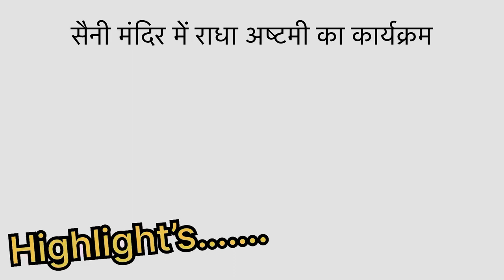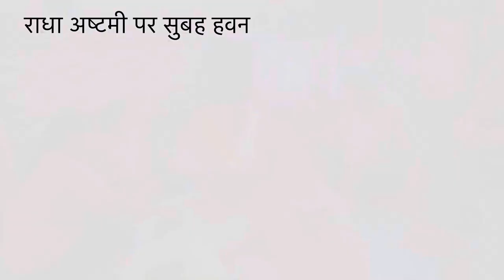Radha ashtami Special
12 ज्योतिर्लिंग के रुद्राभिषेक के दिव्य दर्शन
दर्शन करके सौभाग्य प्राप्त करे अवश्य देखें

12 ज्योतिर्लिंग के रुद्राभिषेक के दिव्य दर्शन

12 ज्योतिर्लिंग के रुद्राभिषेक के दिव्य दर्शन

12 ज्योतिर्लिंग के रुद्राभिषेक के दिव्य दर्शन